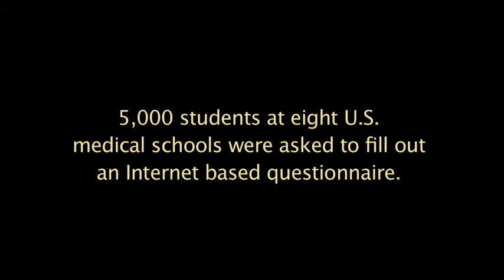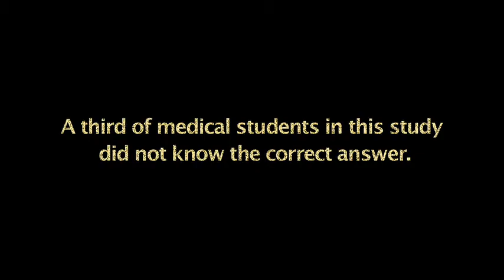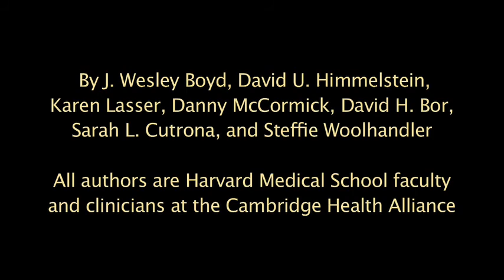What Do Medical Students Know. . .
...about the Geneva Conventions, Medical Ethics, and Torture? Not as much as they should, according to a disturbing new study published in the International Journal of Health Services. The Refuge Media Project recently taped an interview with lead author J. Wesley Boyd, MD, PhD.